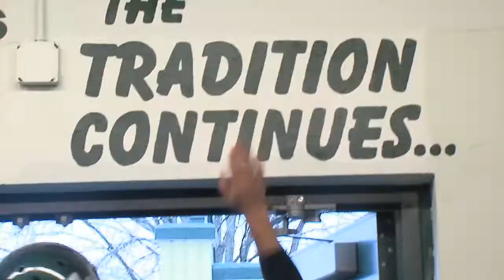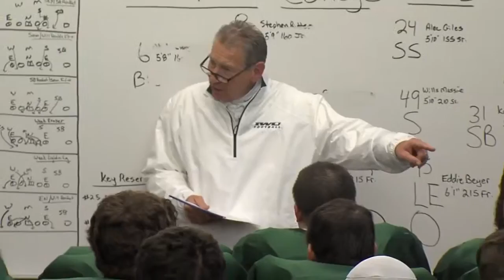Photo Essay with Coach Eash